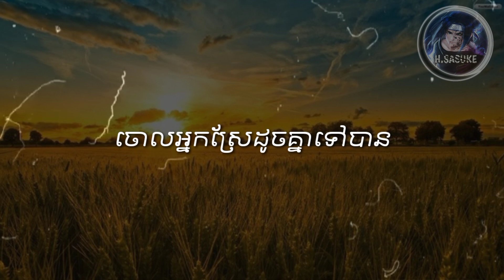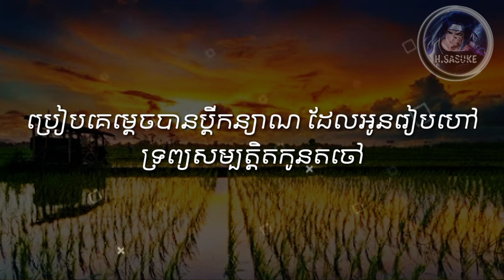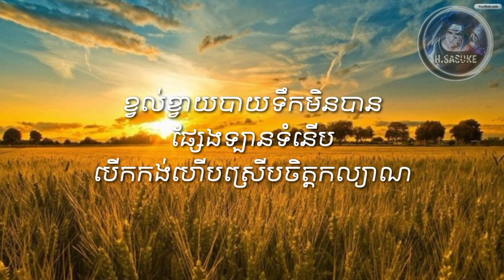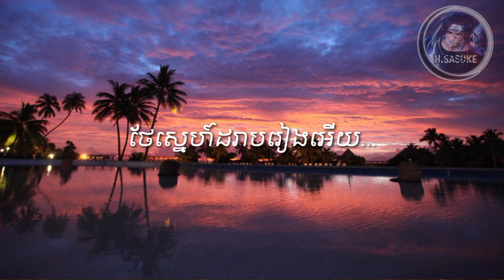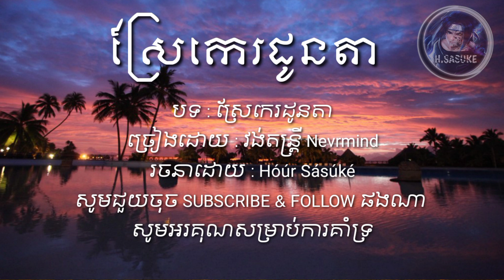ស្រែកេរដូនតា || វង់តន្រី Nevrmind ( Khmer Song Lyric Videos ) Khmer Song Sad new // Sad Music new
បទ : ស្រែកេរដូនតា
ច្រៀងដោយ : វង់តន្រី Nevrmind
រចនាដោយ : Hóúr Sásúké

 សូមប្រិយមិត្តនឹងអ្នកគុណនិយមទាំងអស់គ្នាជួយចូលបក្សរបស់ Admin ផងណា ។
លីងចូលបក្សមាននៅក្នុង Comment រាល់វីដេអូទាំងអស់ដែល Admin បាន Post ។
សូមអរគុណប្រិយមិត្តនឹងអ្នកគុណនិយមទាំងអស់គ្នាដែលបានចូលបក្សរបស់ Admin 🙏🙏🙏